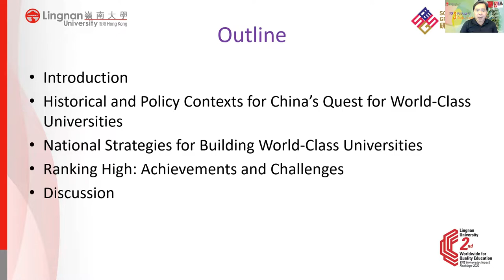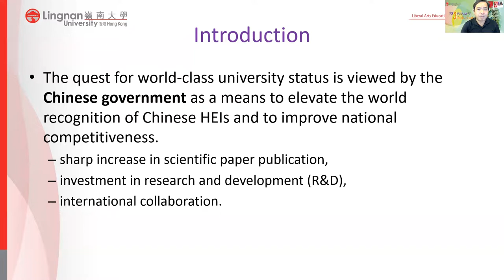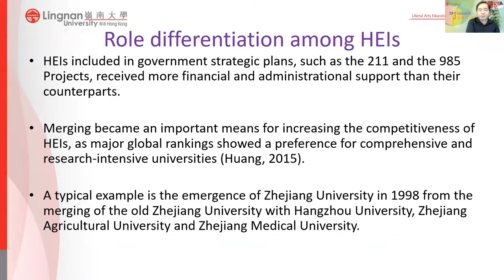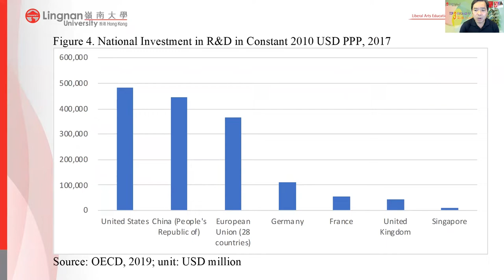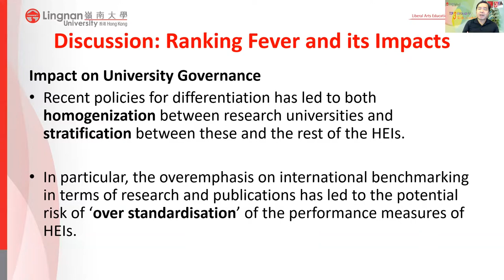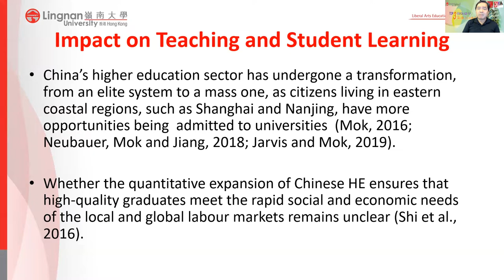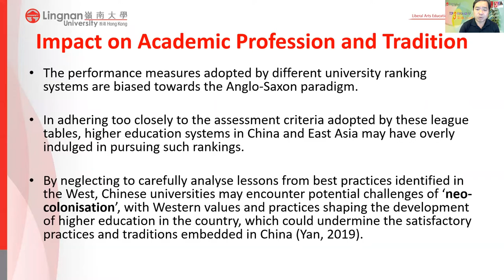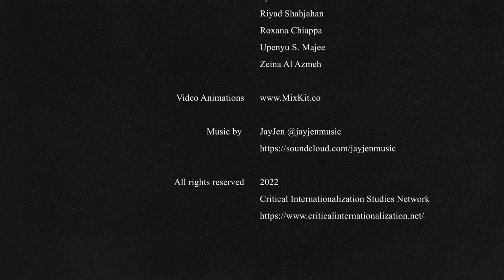Dr. Ka Ho Mok - China’s Quest for World-Class University Status: Critical Reflections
About the Lecture:

In the last decade or so, the rapid development of Chinese higher education institutions (HEIs) in various global rankings is well documented. The quest for world-class university status is viewed by the Chinese government as a means to elevate world recognition of Chinese HEIs and to improve national competitiveness. The process of this rapid development is characterized by a sharp increase in scientific paper publication, raising investment into research and development (R&D), and increasing international collaboration. This lecture begins with a historical review of the call for creating Chinese world-class universities, with particular reference to examine the major national policies/strategies in building top research universities in China since the 1990s. The second part discusses the achievements and challenges faced by Chinese HEIs after responding to the call for world-class universities. The third part of the chapter focuses on discussing the impact of university rankings on university governance, teaching and learning, and academic profession and tradition.

About the Speaker:

Professor Joshua Mok Ka-ho is the Vice-President and concurrently Lam Man Tsan Chair Professor of Comparative Policy of Lingnan University. Before joining Lingnan, he was the Vice President (Research and Development) and Chair Professor of Comparative Policy of The Hong Kong Institute of Education, and the Associate Dean and Professor of Social Policy, Faculty of Social Sciences of The University of Hong Kong. Prior to this, Professor Mok was appointed as the Founding Chair Professor in East Asian Studies and established the Centre for East Asian Studies at the University of Bristol, United Kingdom.

Professor Mok has published extensively in the fields of comparative education policy, comparative development and policy studies, and social development in contemporary China and East Asia. In particular, he has contributed to the field of social change and education policy in a variety of ways, not the least of which has been his leadership and entrepreneurial approach to the organisation of the field. He is also the founding Editor-in-Chief of the Journal of Asian Public Policy (London: Routledge) and Asian Education and Development Studies (Emerald) as well as a Book Series Editor for Routledge and Springer.